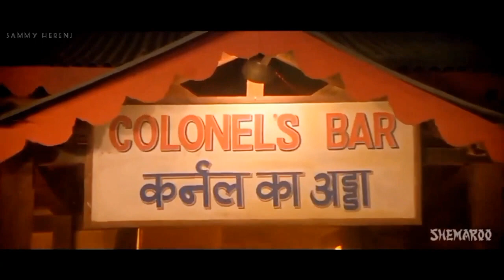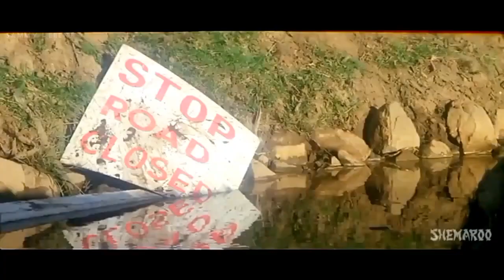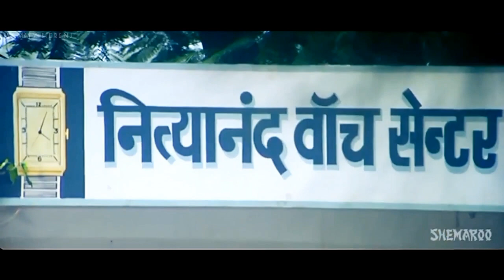best of Bollywood